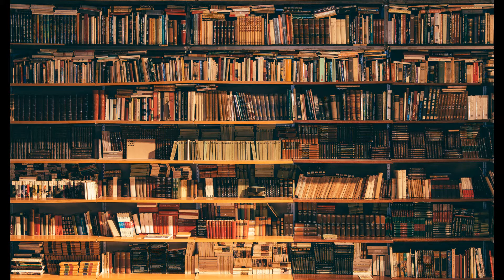Videocast - 30th September 2020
Videocasts set the scene for Sunday's service
This week we look at Harvest at a time of Coronavirus.
Matthew 9:35-38

Please follow this link for resources related to the topic